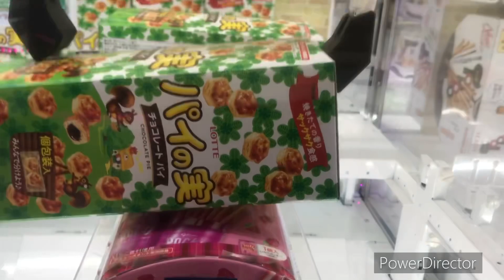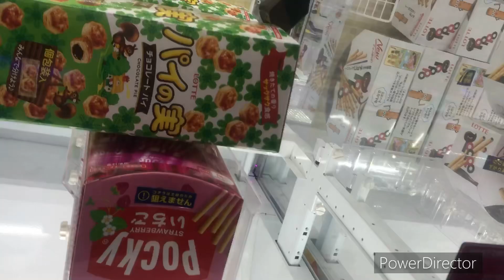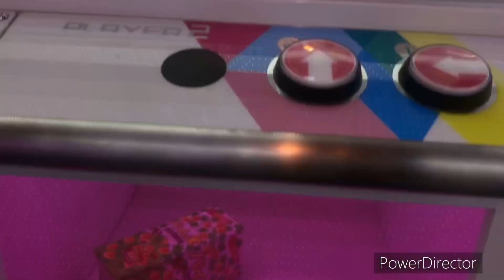【クレーンゲーム】ラウワンでよく見かける設定を攻略してみた！